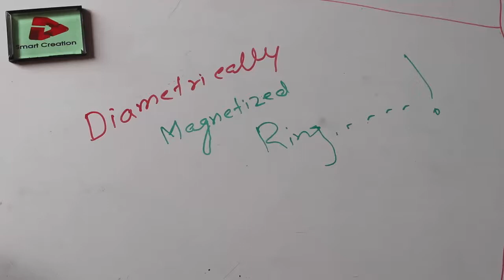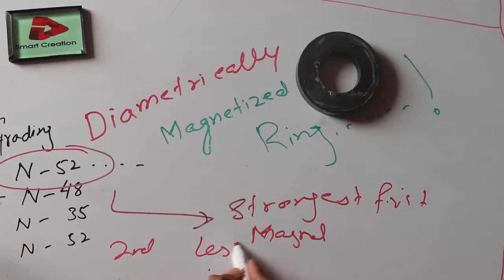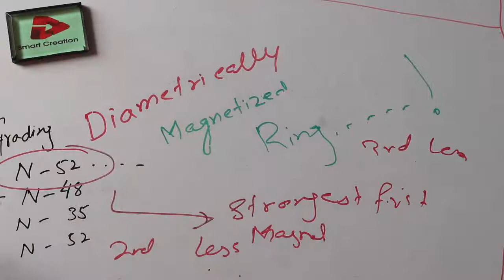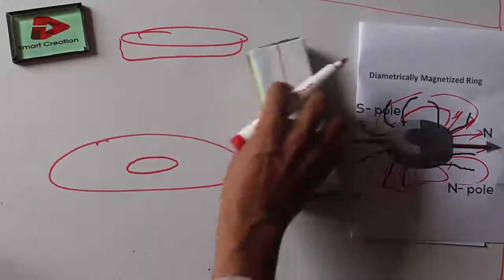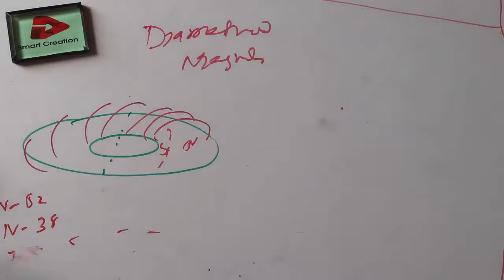Free Energy Generator Magnet - Working on Different Types Magnet Part # 4.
The videos infroamtion about the free energy devices and rezerviour like defferent paroduct and so many parts  free energy produce alots of people in pakistan as we as in usa means united state of america also produce and working on energy sites.
                        Now one thing more we wana tell you that we are working on this project since 2013 with the help of wasif khan kahloon i hoped you may now this person. similarly in this videos we well showig you about the magentic properties like axially and diamertically and as we as segnemtal and so on.
              keep in touch with us we are updates you our product have some design concideration problem when its completed we well updates you as soon as possible Any Problem, issue And Any Question Comment,write Under The Video I will Reply You soon As Possible
In This Video,i well show you how to .!

REGARDS : Latest Energy

latest secret of free energy generator by wasif kahloon Fake and Real Explanation of design and Magnet